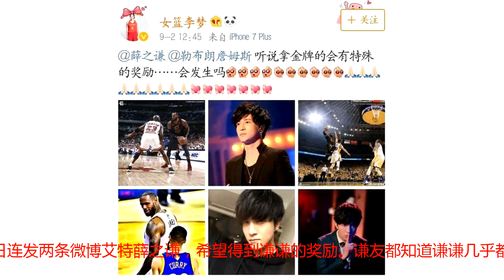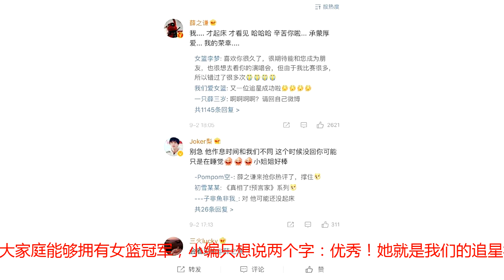冠军追星阵营再添一员 女篮冠军李梦自曝谦友身份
最近的体育界是被追星女孩占领了吗？今日再次爆出一枚冠军追星的典范，女篮冠军李梦今日连发两条微博艾特薛之谦，希望得到谦谦的奖励。谦友都知道谦谦几乎都不翻牌的，在谦友心中，被谦谦翻牌就是很大的奖励了！她这么优秀，并且一大波谦友疯狂在其微博评论手动艾特薛之谦，可谓是神助攻！结果是：谦谦真的翻！牌！了！有谦友调皮地说谦谦的生物钟和我们不同，他一定是没睡醒，而懵薛也表示刚睡醒，谦友真是太懂他了！真是神预测！并且李梦也回复了薛之谦，为她追星成功感到开心！谦友大家庭能够拥有女篮冠军，小编只想说两个字：优秀！她就是我们的追星模范，谦友们也要像她一样变得越来越优秀哦！（文/duang灰～ 图/女篮李梦）5b8bba8c7a1173af5e8b4f3f1